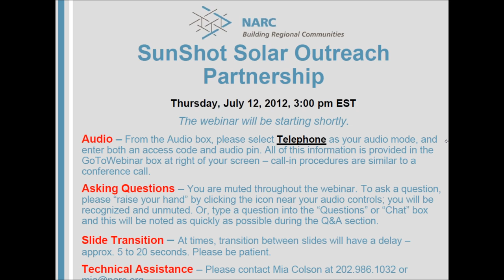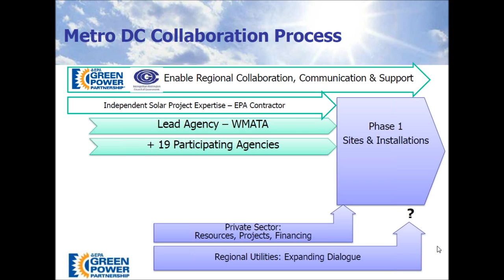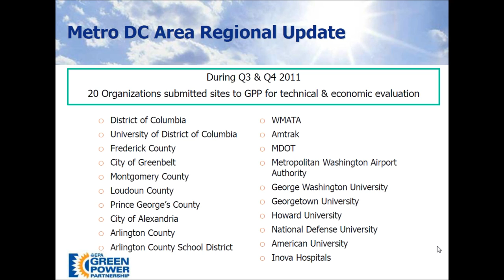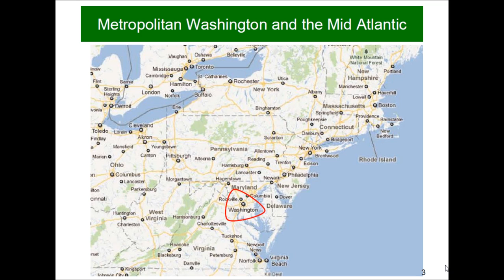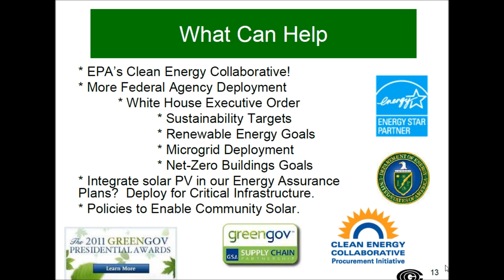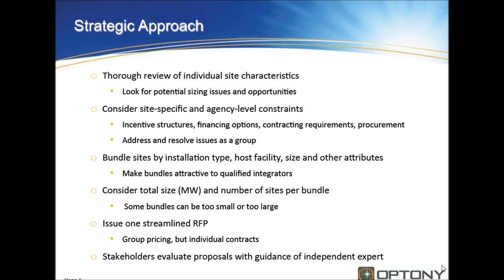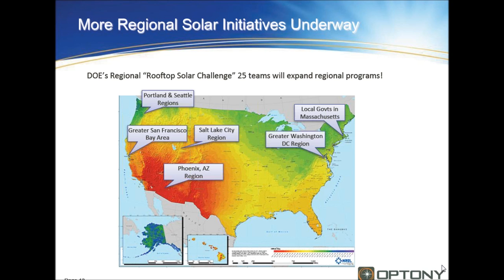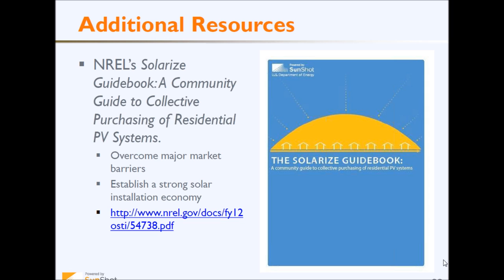Regional Collaborative Procurement for Solar PV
Learn how through collaborative procurement, communities can reduce the up-front costs of solar installations by working together as a group to evaluate project sites, procure solar systems and negotiate contracts, thus yielding much lower transaction costs for each individual partner.